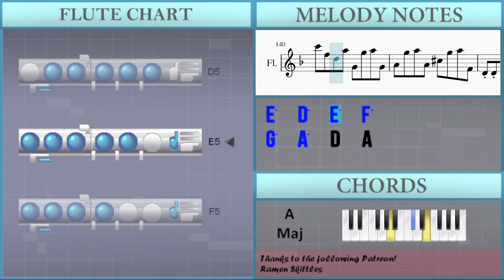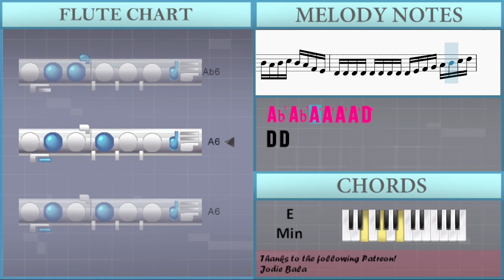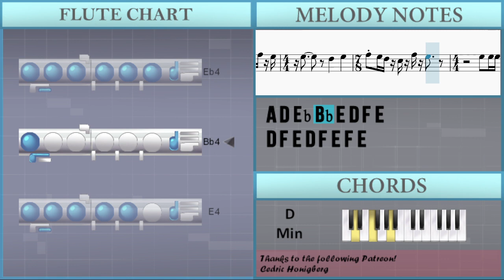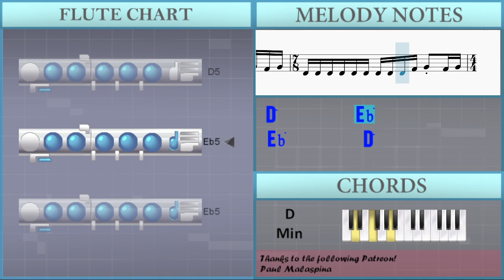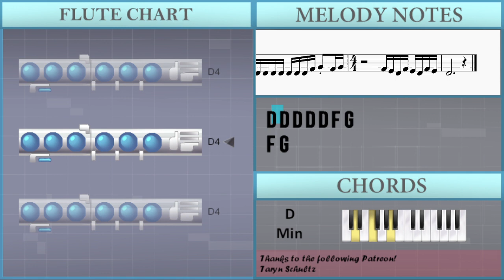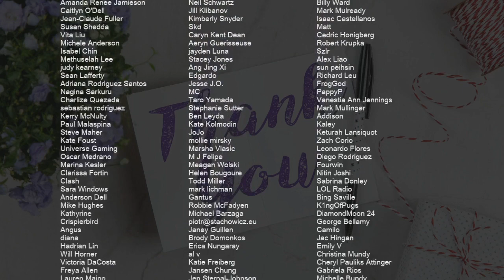How to play Master of Puppets by Metallica on Flute (Tutorial)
Comment and let us know how the videos have helped you. It keeps us going! :)The easiest way to learn how to play Master of Puppets by Metallica on the flute. It's a flute tutorial for Master of Puppets by Metallica.

EasyMusicLesson teaches you to play the your favorite instrument, through easy and simple animation so that you too can learn how to play Master of Puppets by Metallica on the flute easily. A flute tutorial with visual animation graphic.

Chords of Flute arrangement:
D Min   D Min   E Min   E Min   E Min   E Min   E Min   E Min
A Sus 4   A Sus 4   A Sus 4   D Min   A Maj   D Min   A Maj
D Min   A Maj   D Min   A Maj   D Min   Eb Maj 7   D Min   F Maj
Bb Maj   G Min   C Maj   A Maj   D Min   C Maj   Bb Maj   D Min
Eb Maj 7   D Min   Bb Maj   D Min   Eb Maj 7   D Min   D Min
Eb Maj 7   D Min   Bb Maj   D Min   Eb Maj 7   D Min   C Maj
Bb Maj   G Min   A Maj   A Maj   D Min   C Maj   Bb Maj   G Min
A Maj   A Maj   D Min   C Maj   Bb Maj   G Min   A Maj   A Maj
D Min   C Maj   Bb Maj   G Min   A Maj   A Maj   D Min   C Maj
D Min   C Maj   Bb Maj   G Min   A Maj   A Maj   D Min   D Min
C Maj   C Maj   C Maj   Bb/C   Bb/C   Bb/C   G Min   G Min
A Maj   A Maj   A Maj   A Maj   D Min   D Min   C Maj   C Maj
C Maj   Bb/C   Bb/C   Bb/C   G Min   G Min   A Maj   A Maj
A Maj   A Maj   D Min   D Min   D Min   D Min   D Min   D Min
E Min   F Maj   E Min   D Min   D Min   D Min   D Min   D Min
D Min   D Min   D Min   D Min   D Min   D Min   D Min   E Min
E Min   E Min   E Min   E Min   E Min   E Min   E Min   D Min
D Min   D Min   D Mi